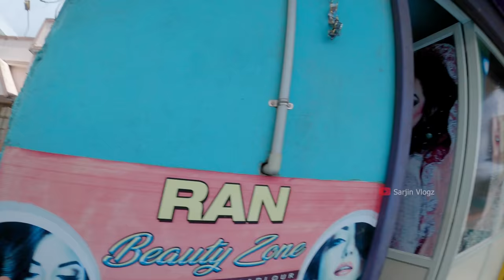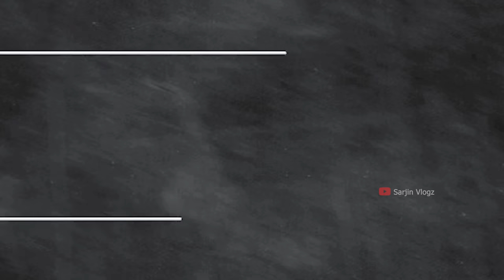Free bus travel scheme for women | மகளிர் பயணம் செய்ய கட்டணமில்லை 😂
In this video made by Entertainment purposes only...

SARJIN VLOGZ
ABT PARCEL SERVICE
Ottamaram, kaliyakkavilai(P.O) kanyakumari Dist
Tamilnadu 629153
Area Code : KLVL